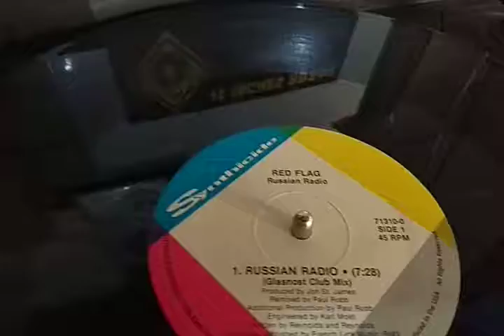Red Flag - Russian Radio (Tremont and Webster Mix) By 12inches Brasil